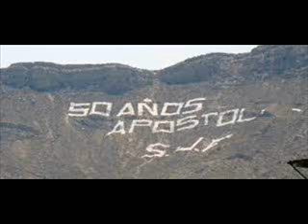ESTA SEMANA SE CONTRATARA EMPRESA QUE LIMPIE LA PINTA HECHA POR